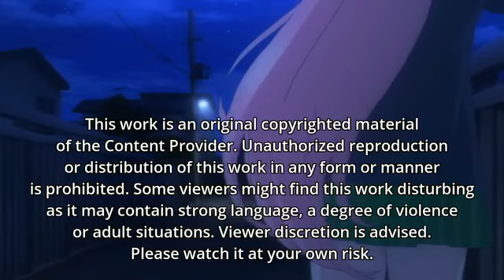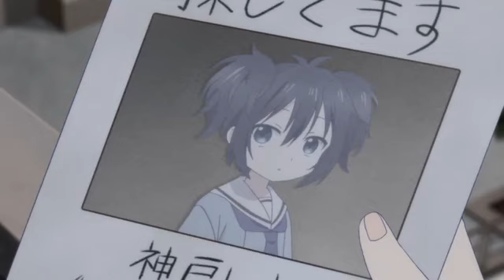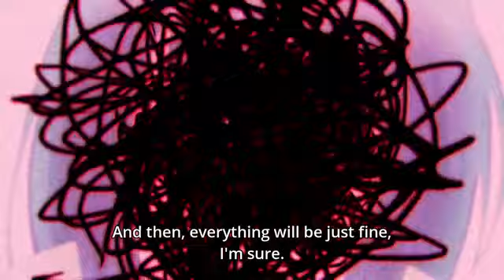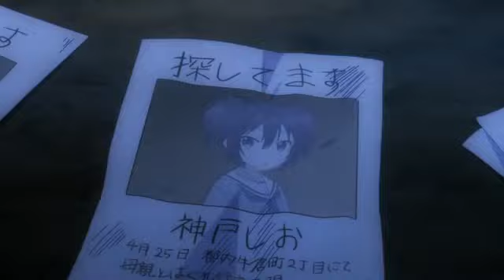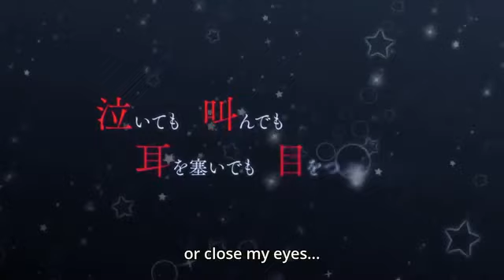Happy Sugar Life Episode 2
anime This is a shivering pure love psycho horror story of a girl named Satou Matsuzaka, who has someone she likes. She experiences a sweet feeling when she sleeps with her, and thought it must be love. Everything will be forgiven as long as she protects this feeling, even if she tricks, commits crimes, steals, or even kills, she thought.